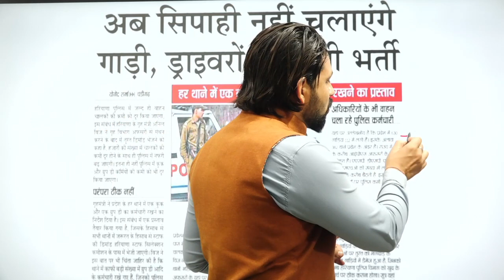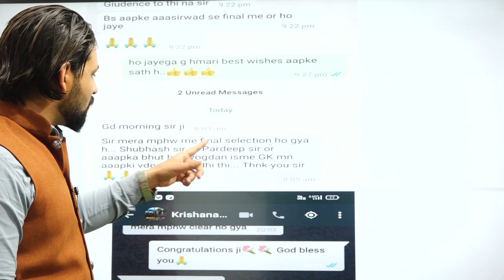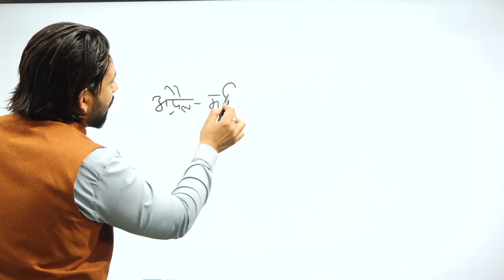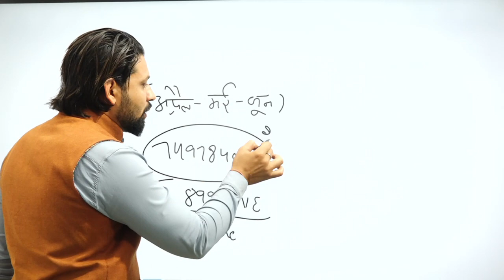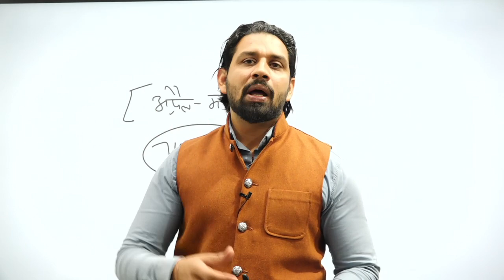Hssc mphw Result | Hssc new update | Hssc new Bharti